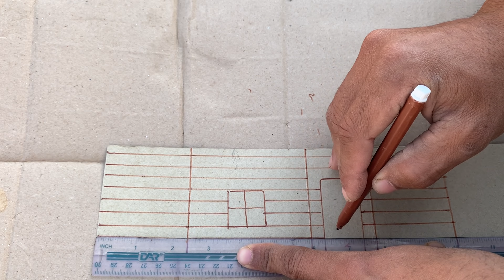Build underground house for cow | how to make house on mountain | wooden house cow shed_hut for cow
Build underground house for cow
Students school project
Hut for cow
Hut for goat and sheep shed
Actually in the real life in some countries lives these kinds of houses situated mostly in northern areas So in this video i just show you how to make hut house and hut house for cow